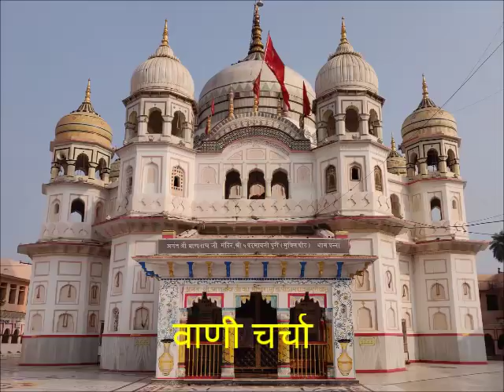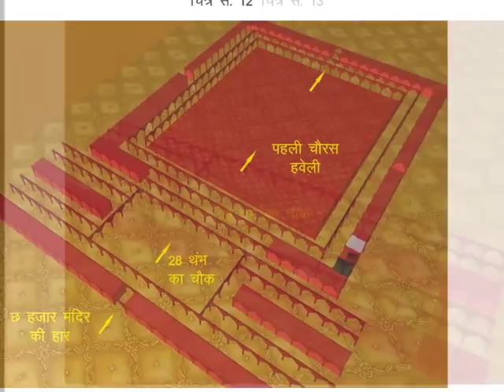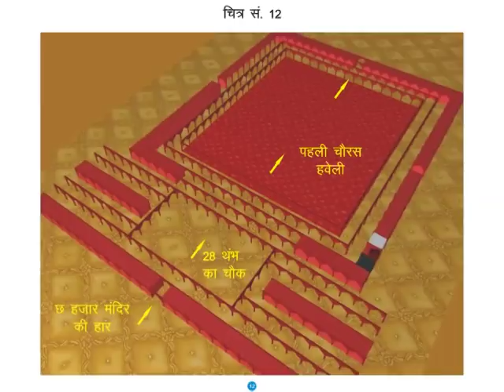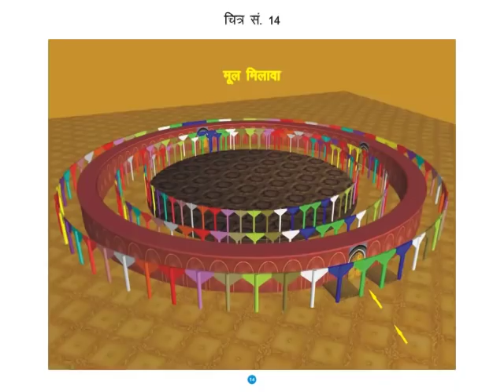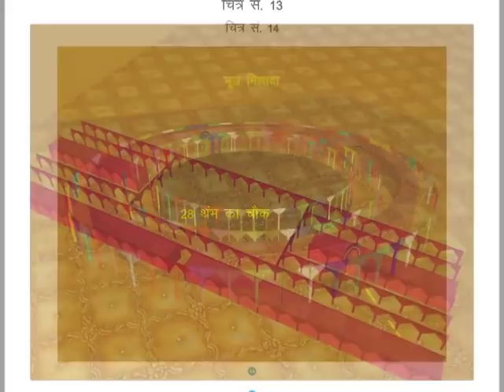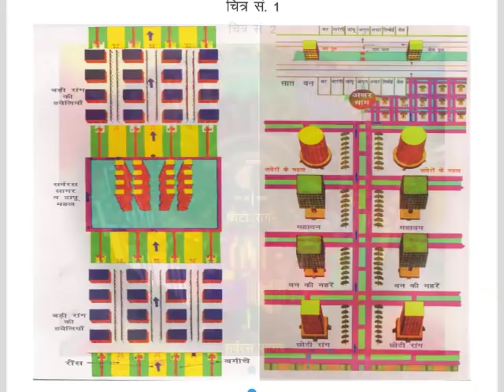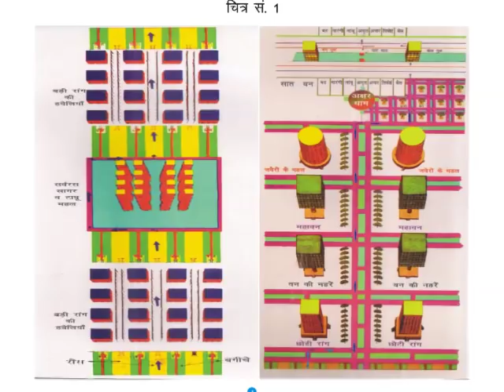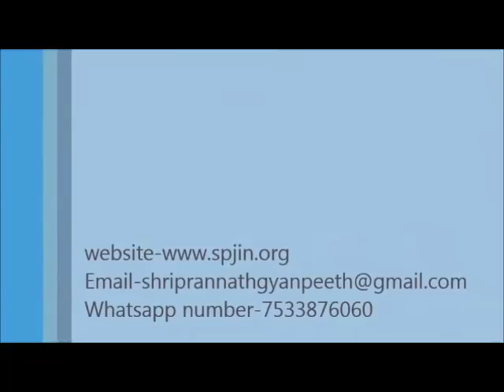'ye jo arwahe arsa ki , padi rahe tale kadam || _अनिल श्री वास्तव जी (ध्यान शिबिर) १९ /० ३ /२०१९